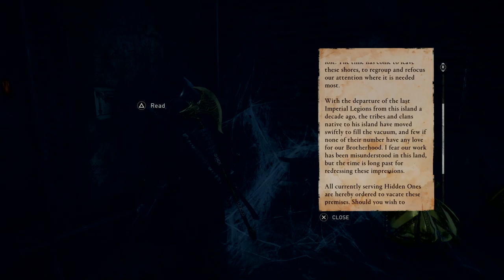Assassin's Creed Valhalla - Playthrough Part 14: Vinland was short, but fun nonetheless.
Assassin's Creed Valhalla - Playthrough Part 14: Vinland was short, but fun nonetheless; And sure is fun getting rid of The Order's High Ranking members. In any case, Essexe awaits this time around.